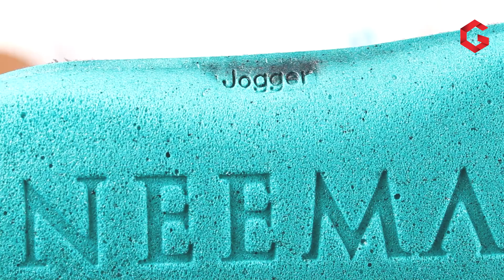100% Recycled Bottles Shoe 👟 | ReLive Knit Sneaker | Neeman's | Tamil | Gtrendz | Guna